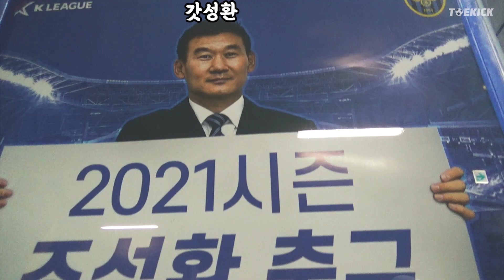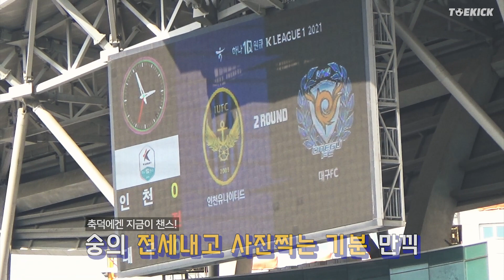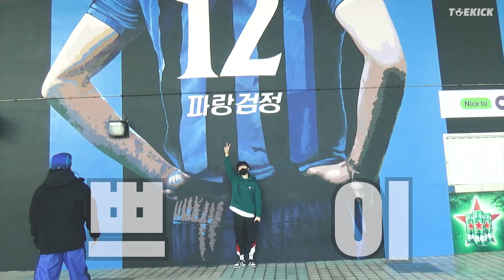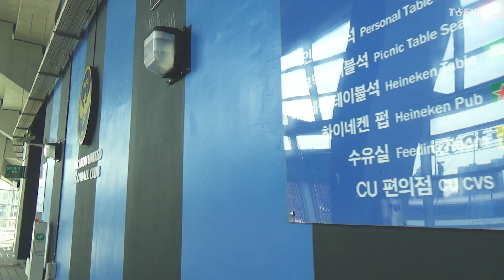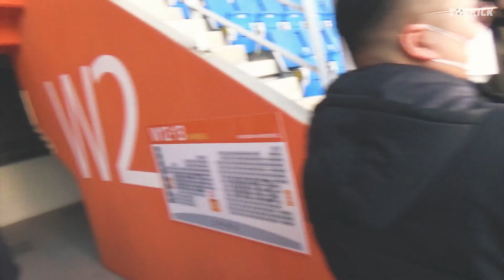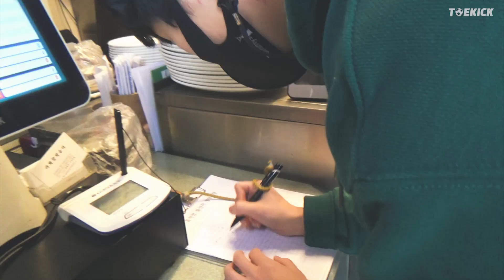[브이로그] K리그 개막을 준비하는 숭의에 다녀왔다. 잔디부터 맛집까지 I 토킥 브이로그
인천유나이티드의 부름을 받아 다녀온 인천축구전용경기장
토킥의 미션은 무엇이었는지 영상으로 확인하시죠!

뽀나쓰로 장내아나운서 MC 안영민의 MAGIC SHOW까지!
토킥은 인천의 홈 개막전에 출동합니다! 정말 개막이 기다려지네요